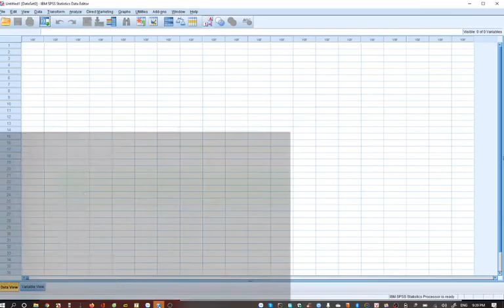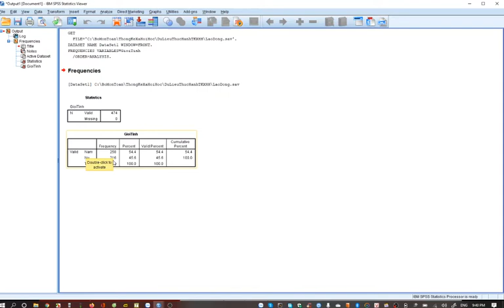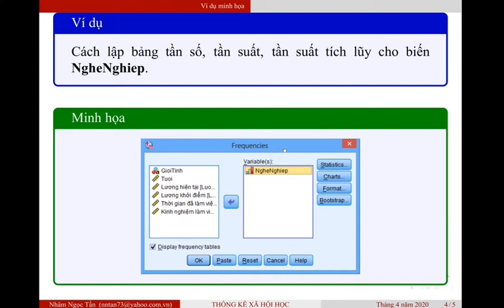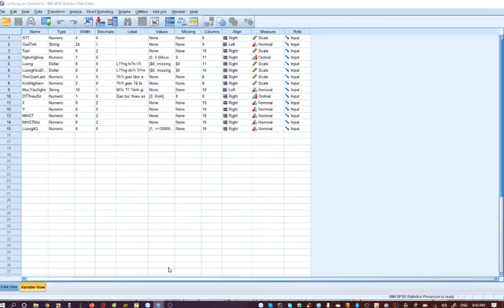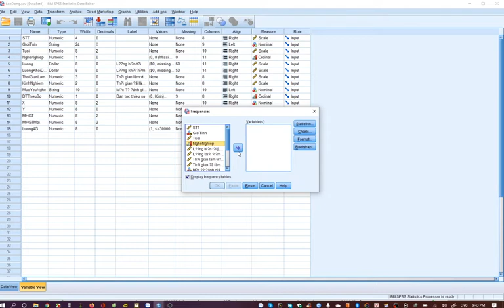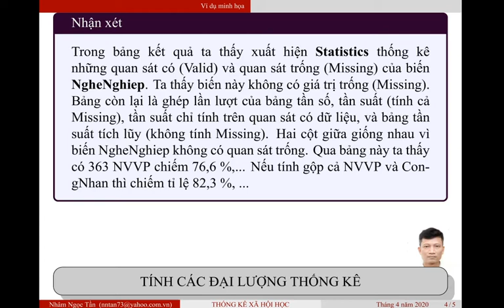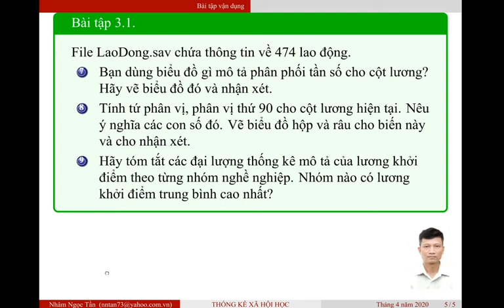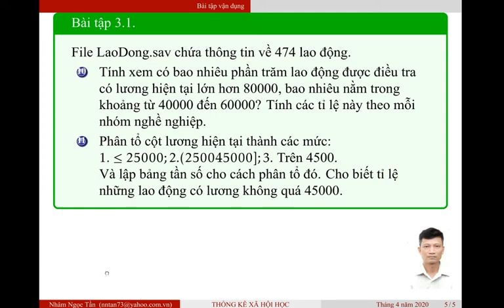Bảng tần số cho biến định tính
Bảng tần số cho biến định tính, thống kê Xã hội học,